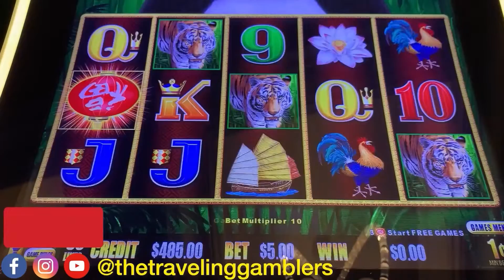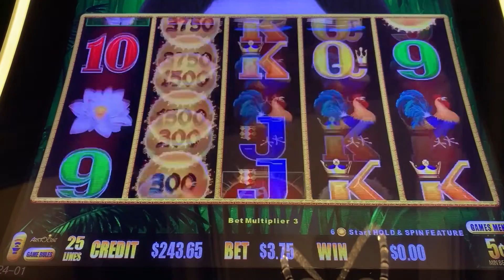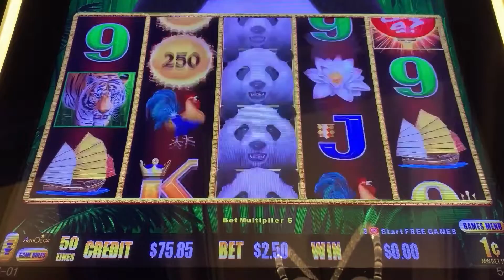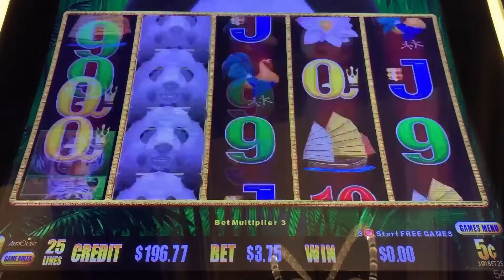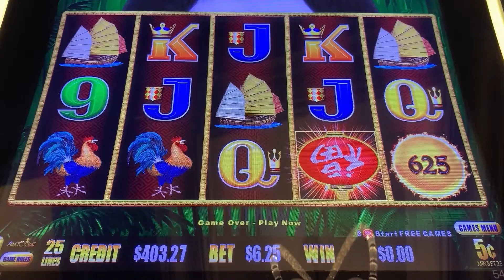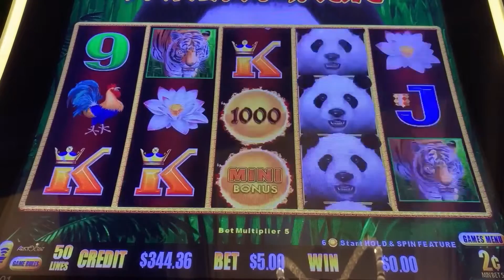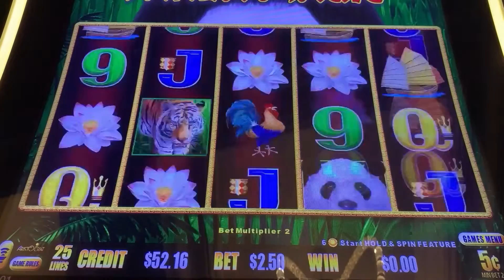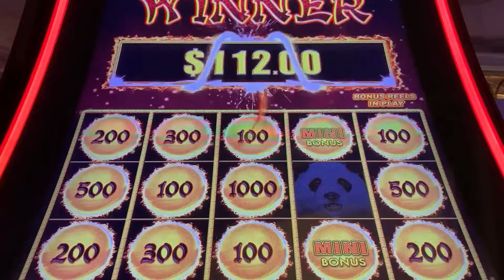14 BONUSES on DRAGON LINK , PANDA MAGIC slot machine PART 1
Join us at The Bellagio Hotel and Casino in Las Vegas as I play on PANDA MAGIC slot machine . This session seems to go on and on. because it is so long we decided to make into 2 videos.  Keep watching, we get FOURTEEN bonuses in this ONE session.

We hope you enjoy this slot session on PANDA MAGIC, slot machine, don't forget to hit that thumbs 👍🏻 to let us know that you liked it AND hit the bell 🔔to receive notice when we put up a new video.

👇🏻 PLEASE 👇🏻